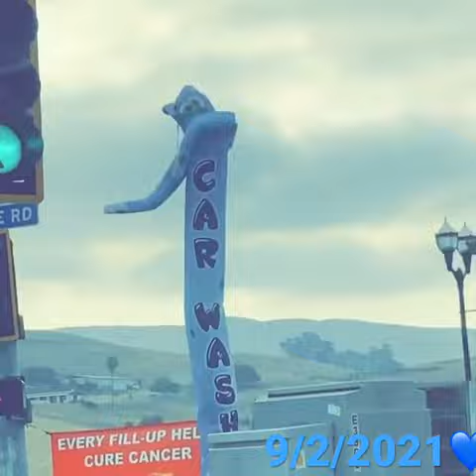Inflatable Tube Man Dancing to Drakeo the Ruler🤣🙏🏽